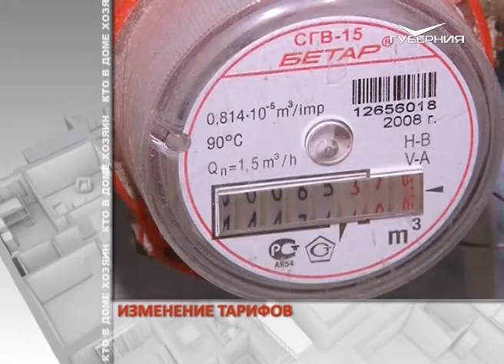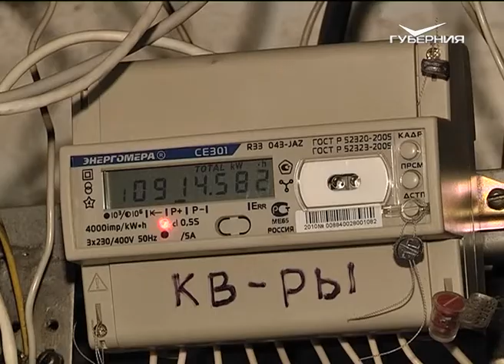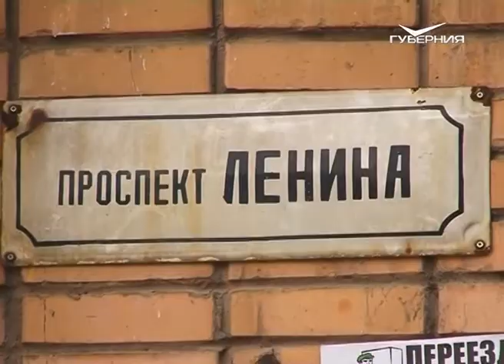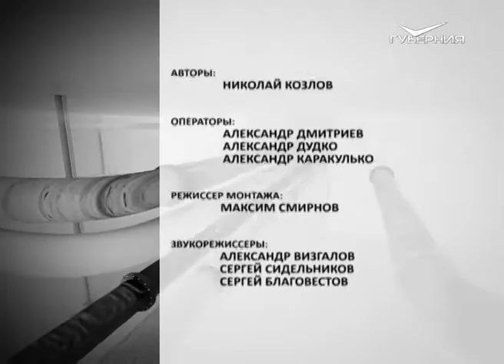Кто в доме хозяин 08.06.2016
С июля в коммунальных квитанциях изменятся цифры. Каков будет их новый порядок?
К зиме готовится - объем неплатежей сокращать. Какие еще задачи стоят перед коммунальными комплексами городов и районов области?
Что нужно сделать, чтобы дом без проблем подготовить к зиме? Кто из самарских коммунальщиков справляется с этой задачей?